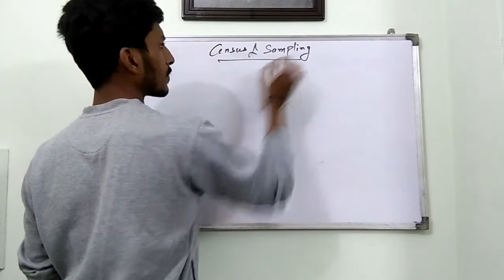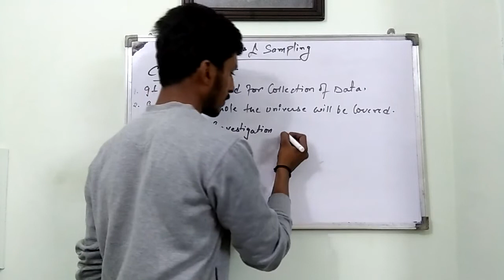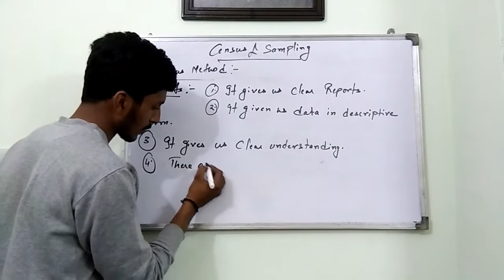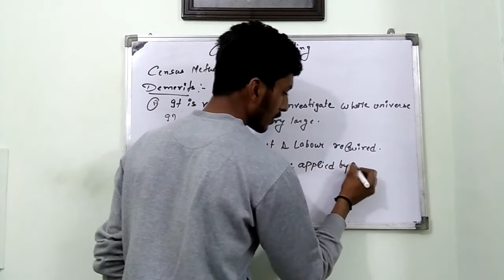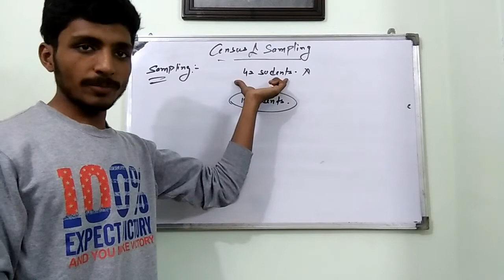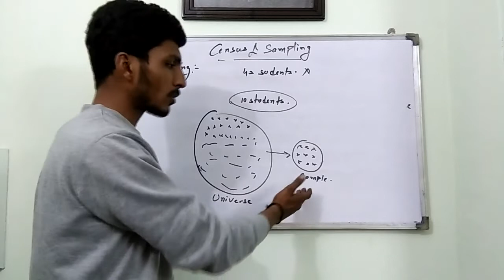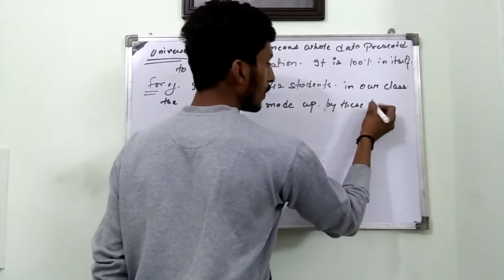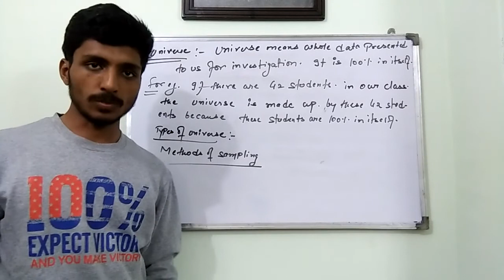Census and Sampling Method | Statistics Chapter 3 | By Free Ki pathshala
Today;s Topic is :- Census and Sampling Method | Statistics Chapter 3 | By Free Ki pathshala